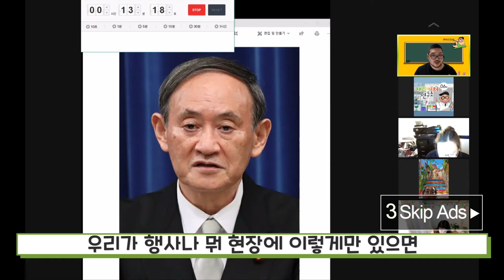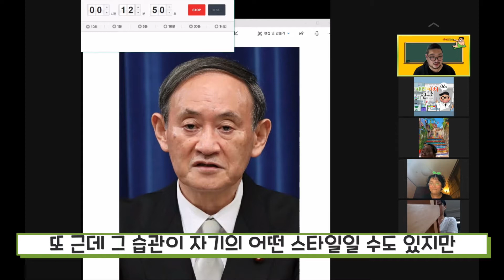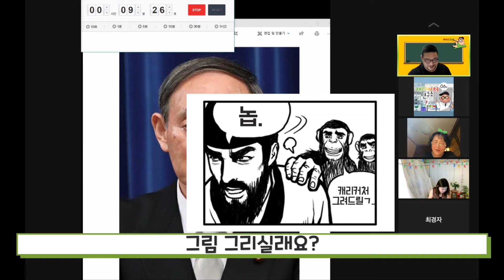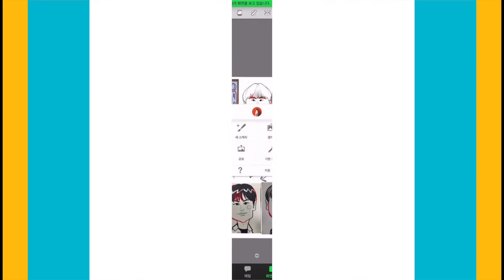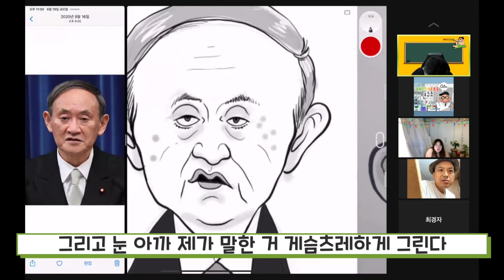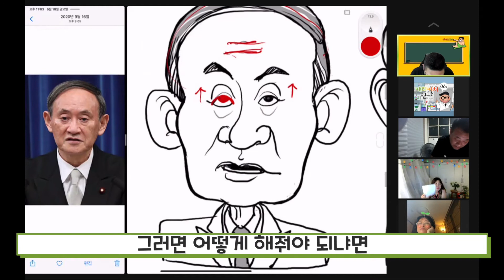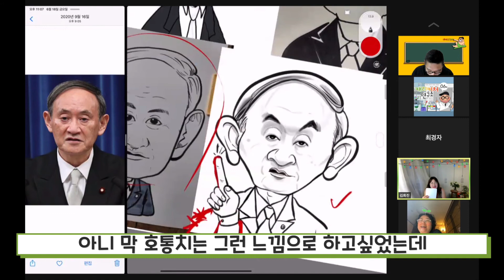"누가 '슥'' 소릴 내었어?" _ 스가캐리커쳐 그려보기!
온라인으로 진행되는 소소한 캐리커처 스터디

캐리커처연구소 루루박사!
Episode 06 - (4) 스가 총리 06.18

* 사연 및 사진 보내주실 곳
성함, 사진(1-2매), 간략한 사연을 적어서 보내주시면
다음 회차 연구소에서 작가님들과 드로잉 해드립니다 :)